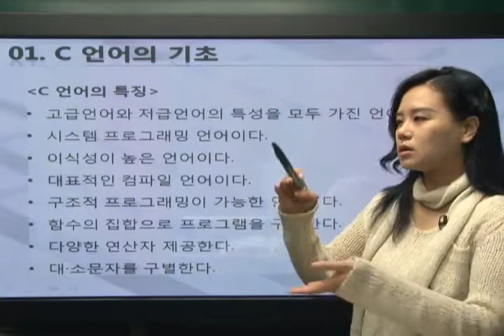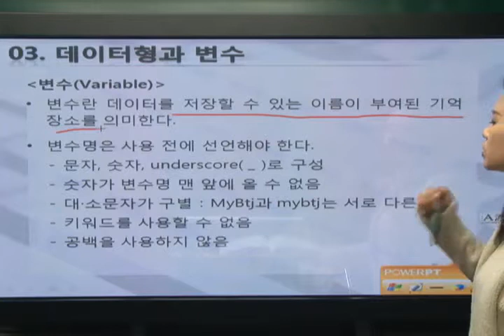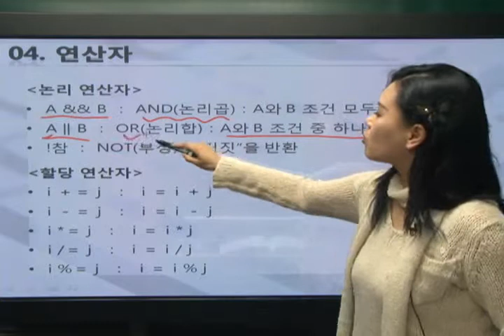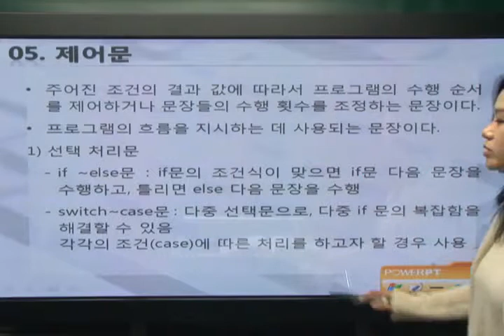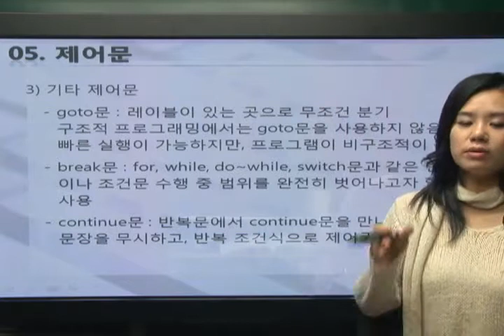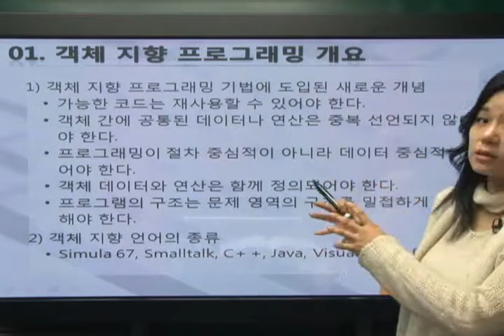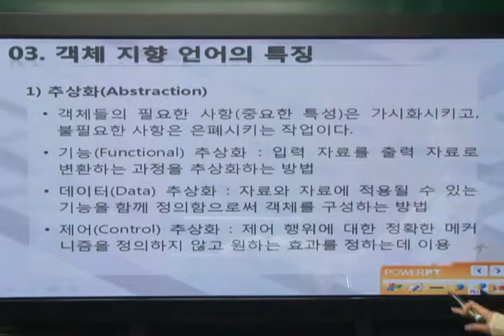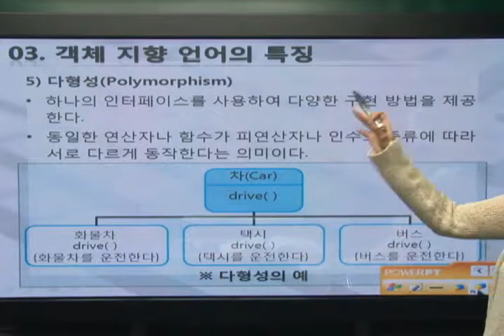[2015]PART 3_자료형과 C언어(2)